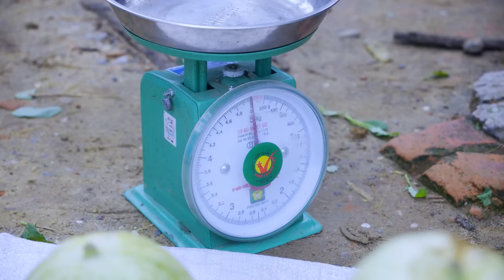How to make watermelon stewed chicken - Harvesting peanuts | Ella Daily Life